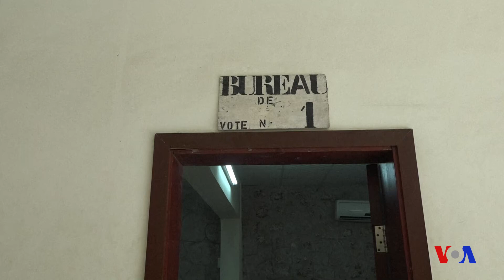Les Djiboutiens aux urnes pour les législatives (vidéo)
Les Djiboutiens votaient vendredi lors d'élections législatives boycottées par une grande partie de l'opposition, et qui devraient une nouvelle fois conforter le pouvoir du parti du président Ismaël Omar Guelleh, en poste depuis 1999.